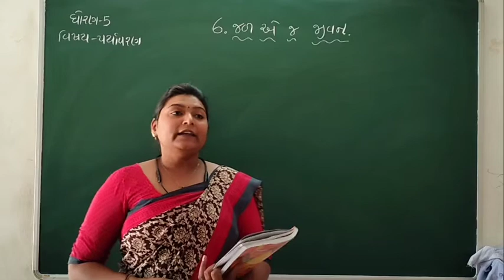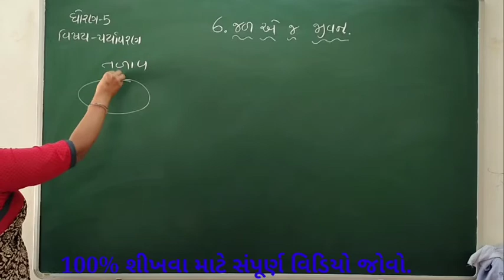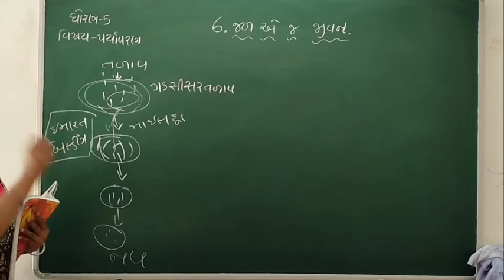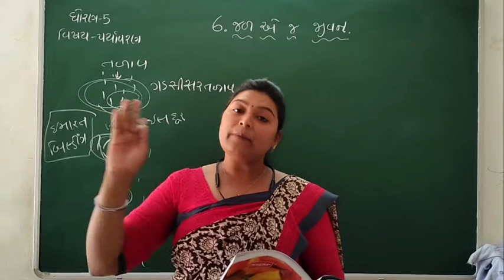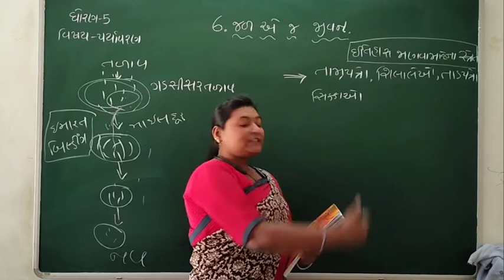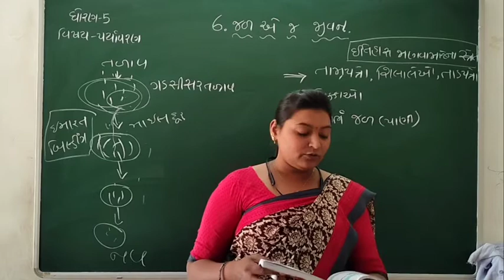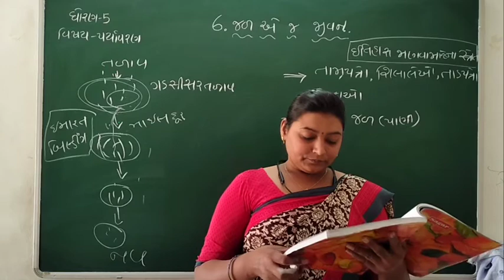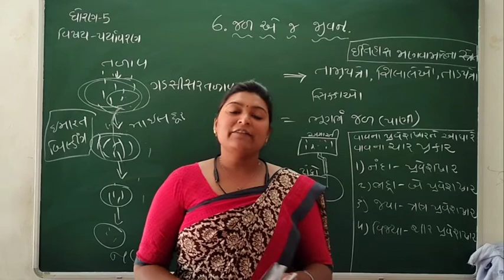STD 5 || પર્યાવરણ (આસપાસ) || પ્રકરણ - 6 || જળ એજ જીવન || LECTURE 1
Mayuriben Parmar

Mo.87804 71515